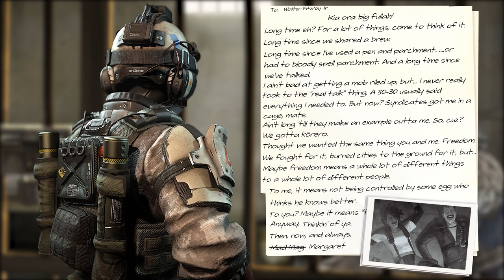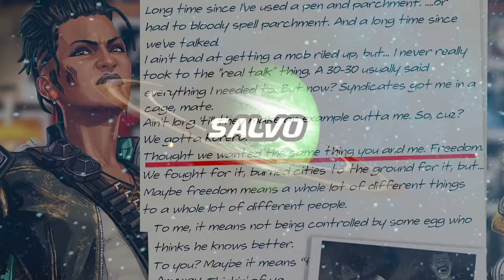Why Maggie hates fuse 😩 | Apex Legends Lore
Why Maggie Hates Fuse Theory:  Welcome back My legends to my deep dive into the lore and history of Maggie and fuse

Thumbnail models - InHUM44n